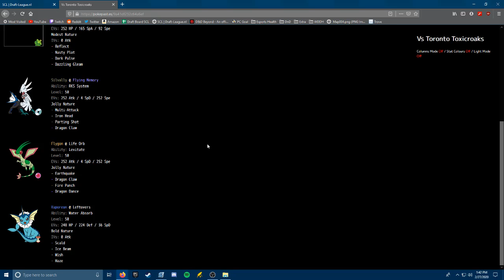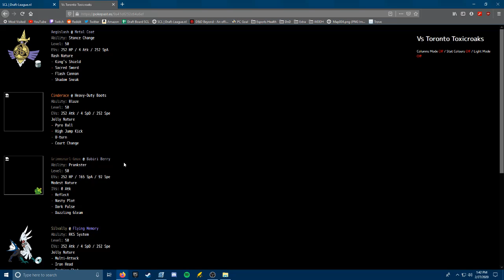SCL Week 1 Teambuilder (Toronto Toxicroaks)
An explanation of my choices for my team in week 1 of the SCL vs the Toronto Toxicroaks